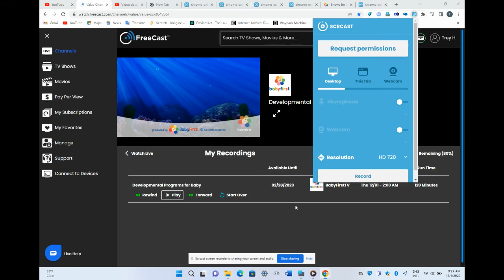BabyFirst Carousel Dreams: Guitar🎸/Drum🥁